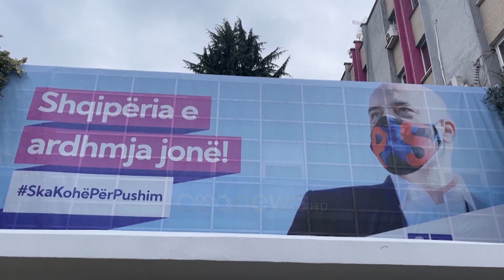PS fton LSI në festën e ditëlindjes. Ftesa një vit para zgjedhjeve për bashkitë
Nëj vit para zgjedhjeve vendore duket se socialistët kanë vendosur të ndryshojnë sjellje sa i përket kundërshtarëve politike.

Pas 5 vitesh ndarje dhe “luftë” Partinë Socialiste duket se ka vendosur ti bëjë një ftesë, ndoshta edhe formale Lëvizjes Socialiste për Integrim.

Në selinë e partisë së drejtuar nga Monika Kryemadhi ka mbërritur ftesa për tiu bashkuar ditëlindjes së 31-të të selisë Rozë.

Burime nga PS shprehen se në festë është ftuar edhe kryetarja e LSI-së Monika Kryemadhi.

Të djelën në orën 19:00 socialistët do të organizojnë një pritje në oborrin e kësaj force politike. Të paktën për një ditë PS dhe LSI kanë ulur “armët” politike që të gëzojnë sebashku këtë ditë të shënuar për të majtën shqiptare.

Ende nuk dihen arsyet e këtij armëpushimi, por kjo ftesë vjen në një moment ku Presidenti Ilir Meta i erdhi në ndihmë PS duke lëshuar dekret për lirimin nga detyra të Bajram Begaj nga Stambolli për të mos djegur raundin e 4 të zgjedhjes së Preisdnetit të ri, që do ta zëvendësojë atë pas 24 korrikut në Postin e kreut të Shtetit.

Ndërkaq në 24 shkurt Meta do të lërë mandatin si president duke iu rikthyer politikës aktive. Vetëm një ditë më pas LSI ka vendosur të thërrasë konventën, por ende nuk dihet nëse Meta do ti bashkohet forcës që krijoi.

Gjithashtu ende nuk është e qartë nëse PS i ka dërguar ftesë edhe PD-së, të paktën për atë që e quan zyrtare të përfaqësuar nga Enkelejd Alibeaj.